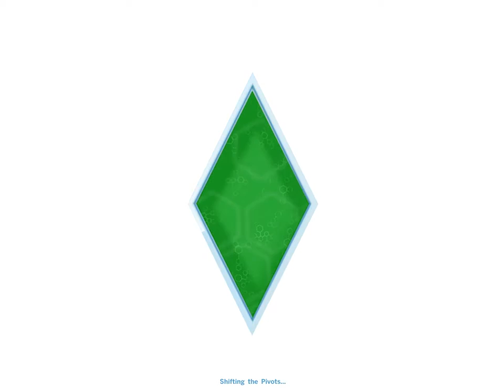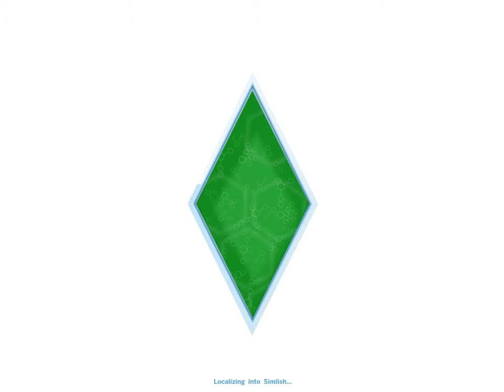Izaac Pass Out